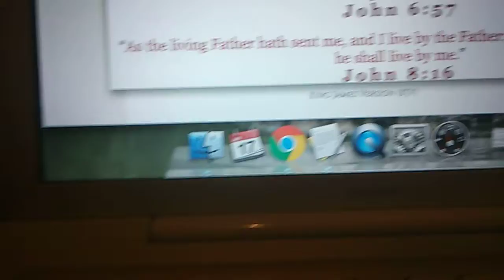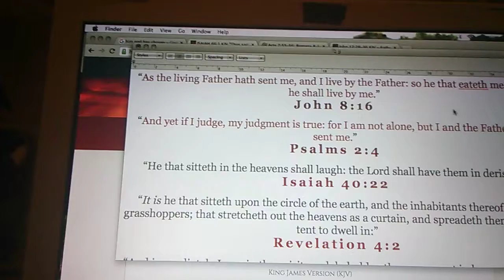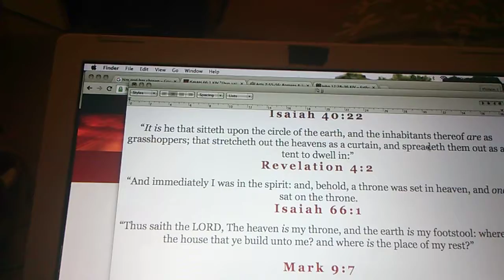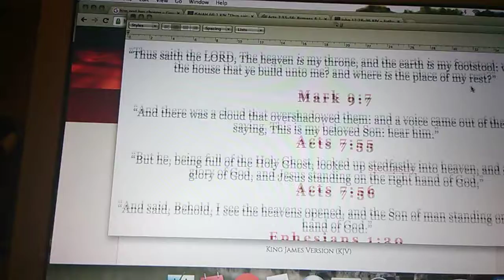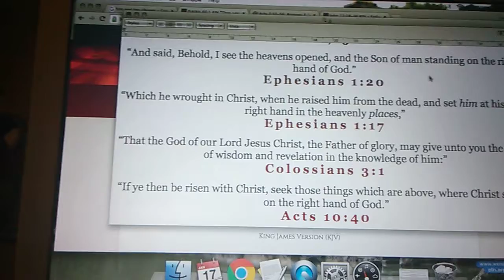Pray To God Not Christ (Lesson)PT1